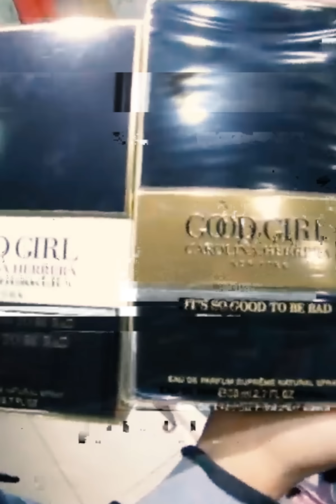Así es la piratería en Guatemala. (Cámara oculta)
La venta de perfumes en Guatemala, es un negocio que parece ser popular, sin embargo, es diferente a lo que conocemos; @ingridmontejano nos lleva a conocer como es este lugar ¿Habían bisto algo similar?

BADABUN NETWORK ©